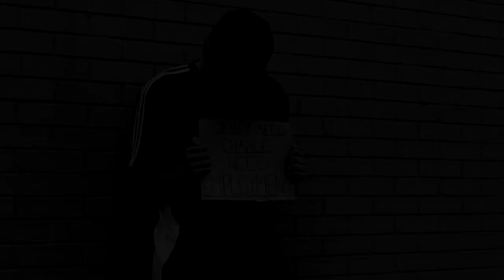Official Trailer - Road to Employment Documentary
Youth Unemployment in Canada is too high. And youth underemployment is higher! Watch first hand how two graduates packed up their lives into a two door chevy to journey across the country in search of answers to life's ageless question:

How do youth find jobs??